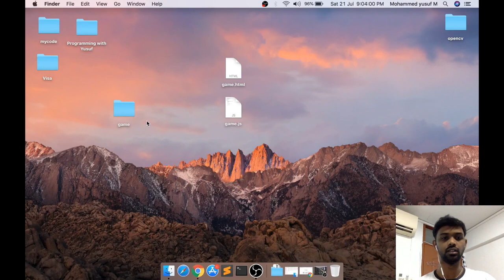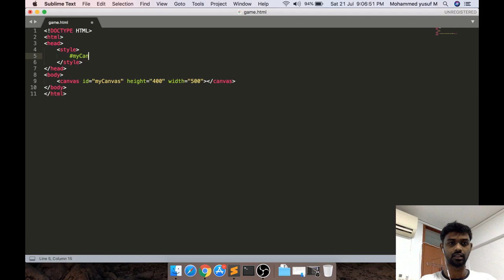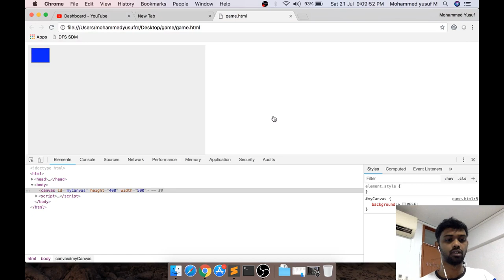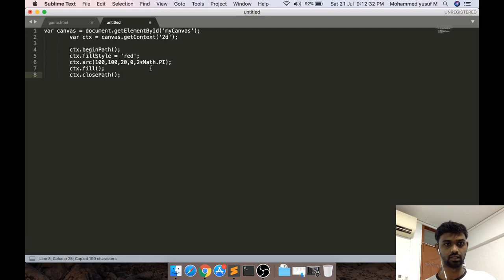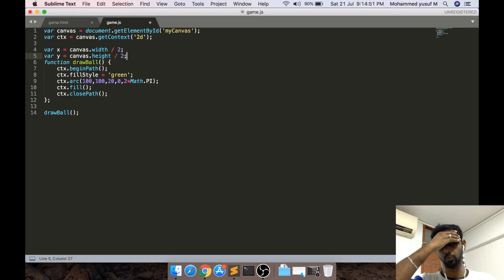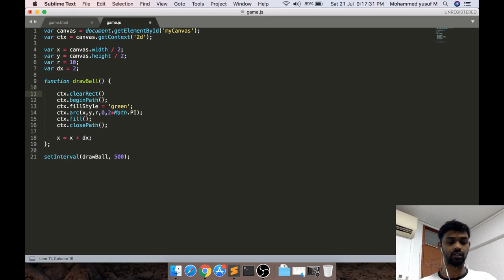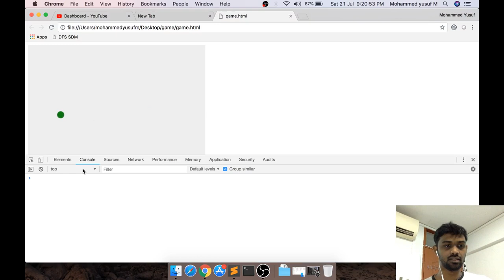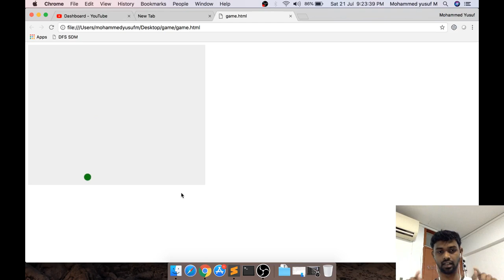Brick Game using JavaScript - Part 1 | Tamil | PWY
This is part 1 of tutorial for creating brick game using java script. Explained in Tamil.